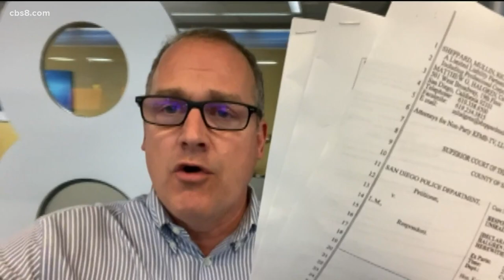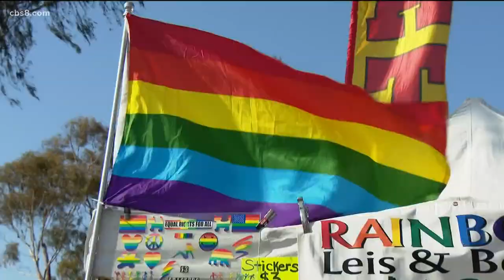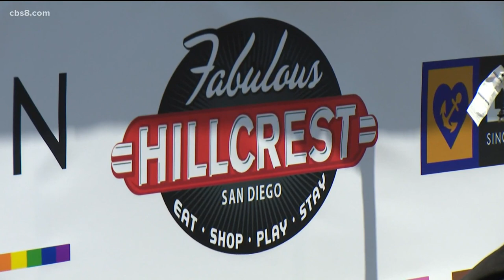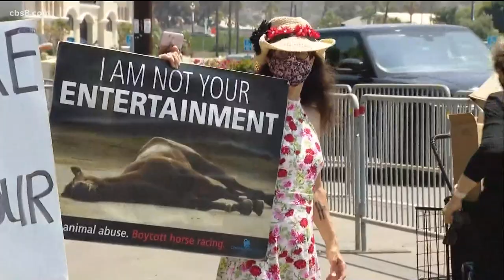San Diego's top stories for July 16 at 6 p.m.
San Diego's top stories for Friday, July 16 at 6 p.m.